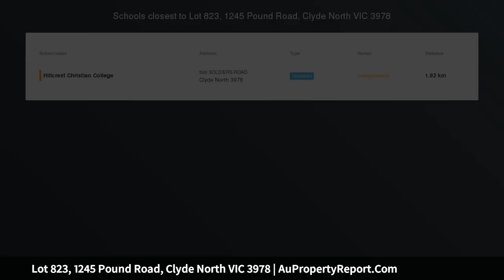Lot 823, 1245 Pound Road, Clyde North VIC 3978 | AuPropertyReport.Com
Lot 823, 1245 Pound Road, Clyde North VIC 3978
LAND FOR SALE (CORNER BLOCK) ST GERMAIN BOULEVARD